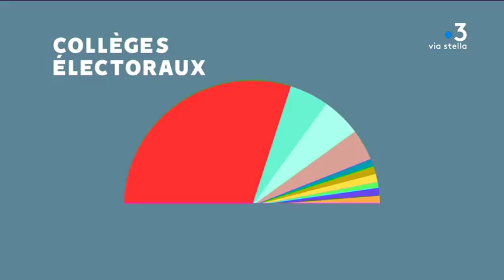Renouvellement des chambres d’agriculture en Corse : qui est élu et par qui ?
​​​​​​​Les professionnels du monde agricole doivent déterminer leurs représentants : 33 pour la Haute-Corse, et autant pour la Corse-du-Sud. Des élections très suivies par les agriculteurs insulaires avec toujours beaucoup de participation. Décryptage de leur fonctionnement.

Intervenants -

Equipe - Florence Antomarchi ; Jennifer Cappai ; Vanessa Culioli.